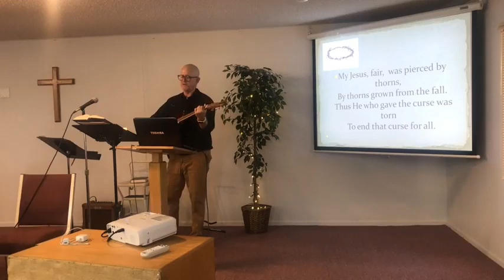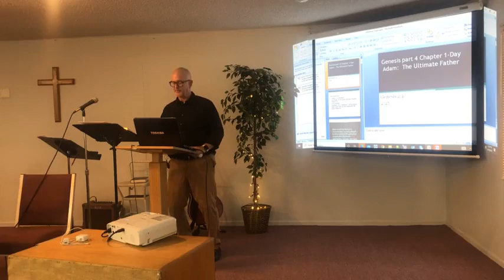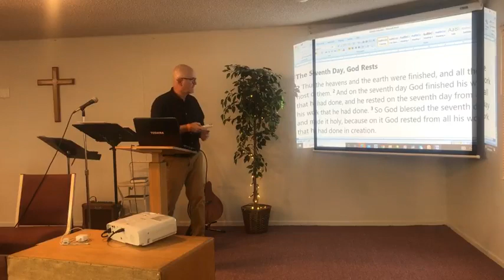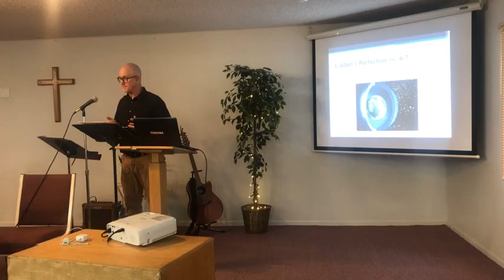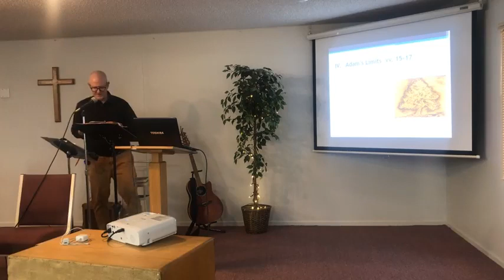10000000 1458911451245959 3613352179689556058 n 1